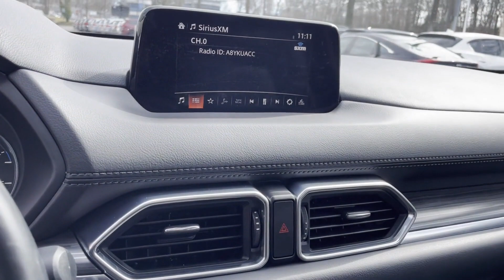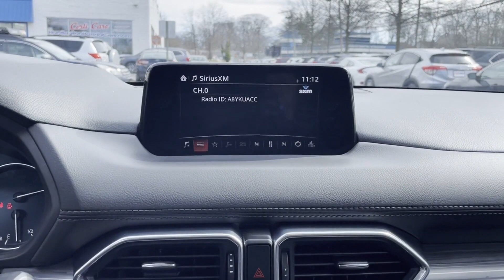Used 2019 Mazda CX-5 Grand Touring Huntington, Commack, Dix Hills, Huntington Station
2019 Mazda CX-5 Grand Touring JM3KFBDM4K0690250 Video

This 2019 Mazda CX-5 Grand Touring JM3KFBDM4K0690250 is full of phenomenal features such as: